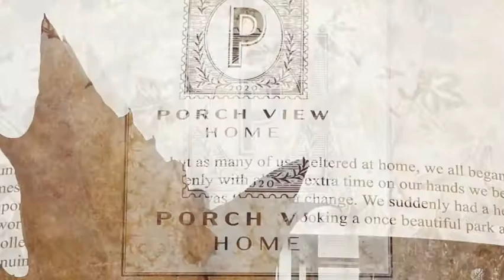2021 Dallas Market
This Dallas Market join our very own Charlie Groppetti as he discusses a fresh approach to flowers in home decorating. Wednesday | 11AM | Porch View Home, WTC 280